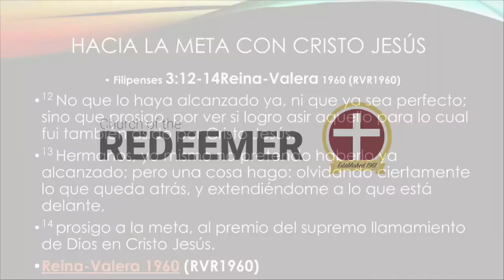Mario Rodriguez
Join us for service online every Sunday, 9:15a PDT for Spanish and 11:00a PDT for English.

Do you need prayer? We would love to pray with you.